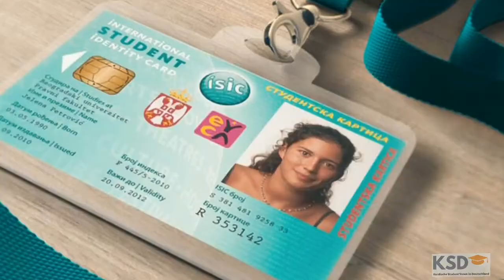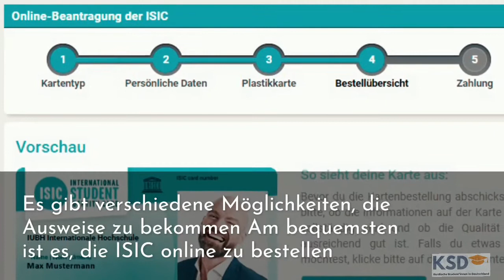International Student Identity Card - Der ISIC-Studentenausweis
Der ISIC-Studentenausweis ist ein weltweit anerkannter Studentenausweis, der in über 130 Ländern Vergünstigungen auf Flüge, Verkehrsmittel, Freizeitaktivität usw. anbietet. Weitere Infos findest du hier im Video